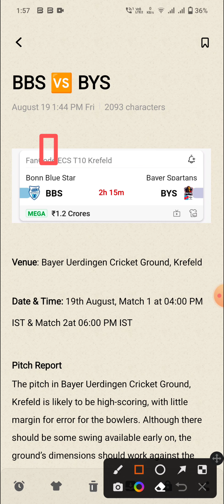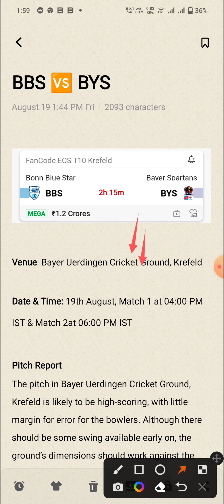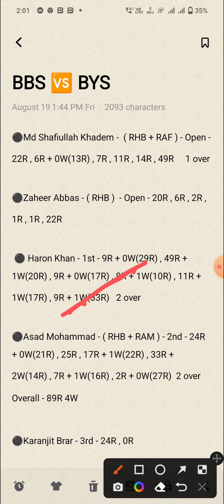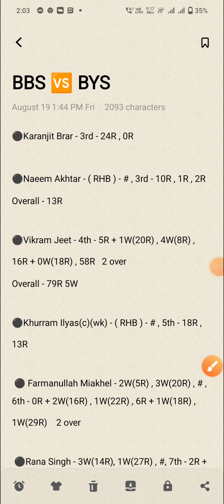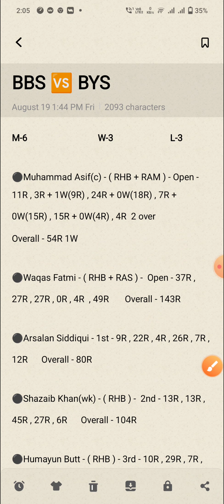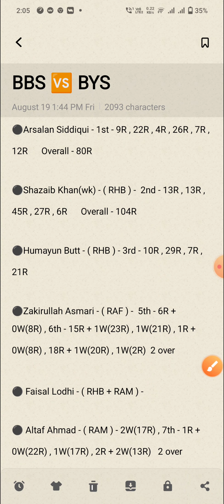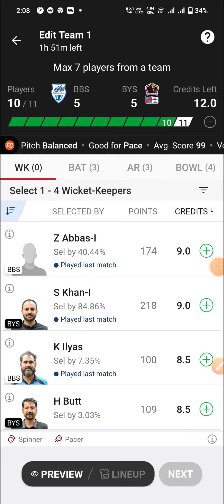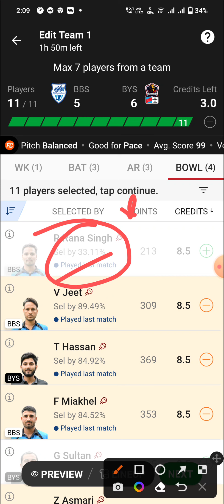BBS vs BYS Dream11 Prediction, Bonn Blue Star vs Bayer Spartans Dream11 Team, BBS vs BYS, bbs vs bys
Bonn Blue Star vs Bayer Spartans Dream 11 Team
Bonn Blue Star vs Bayer Spartans Team

1. This Analysis Based On My Understanding , Knowledge , And Instinct . While Selecting Your Team , Consider The Point Mentioned And Make Your Own Decision .

3. This games involves an element of financial risk and may be addictive, so please play responsibly and at your own risk..

4. Players Record Do Not Promote Any Gambling App And Not Liable For Any Profit Or Loss Which May Arise From Any App